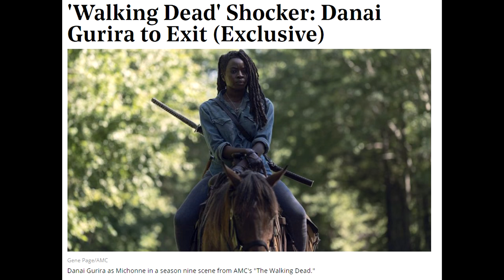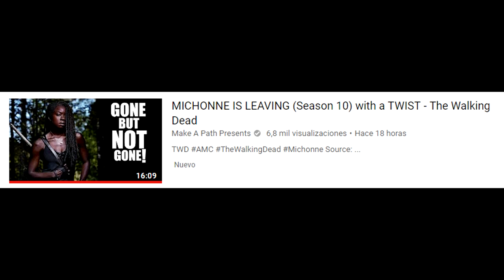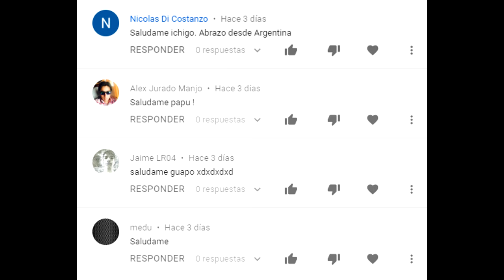CONFIRMADO: Michonne dejará la serie - The Walking Dead Temporada 10